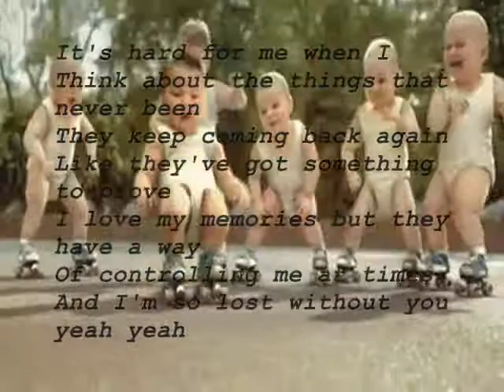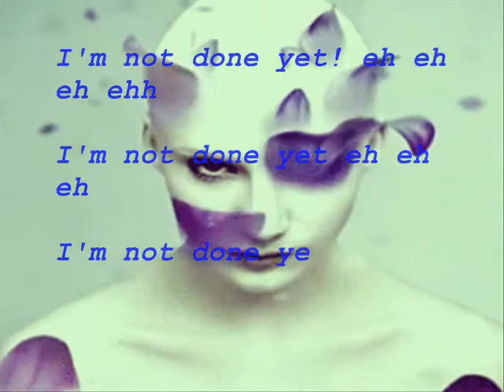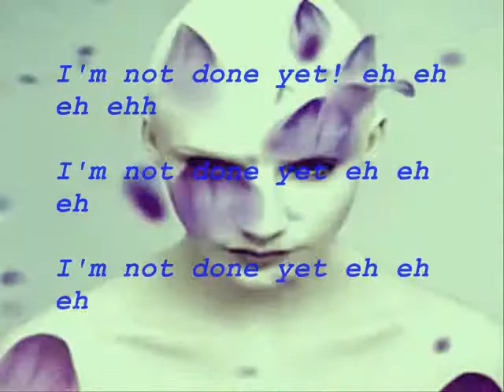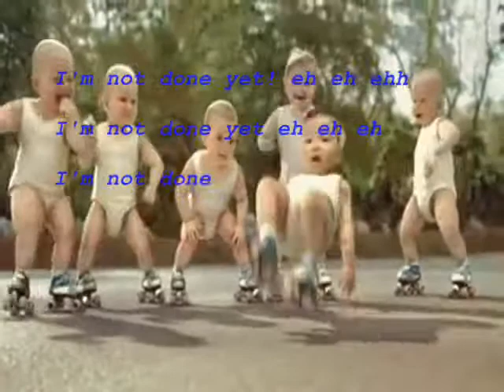my freind merry christmass and happy new year